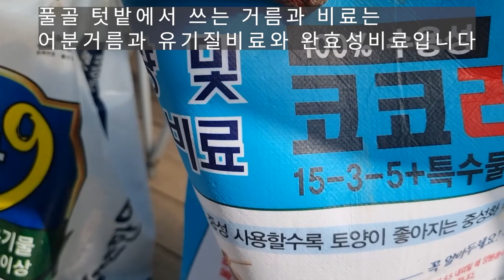작은 텃밭 최대한 활용하기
작은 텃밭을 최대한 활용하는 내용을 영상에 담았습니다